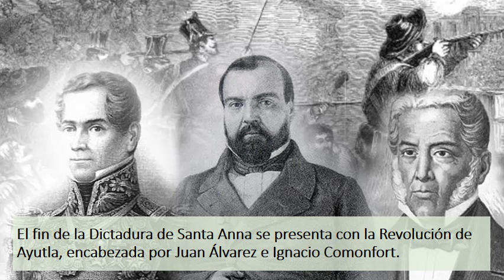Dictadura de Antonio López de Santa Anna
Identificar los aspectos más importantes de la Dictadura de Antonio López de Santa Anna. Conocer la forma en que finalizó este periodo histórico de nuestro país.